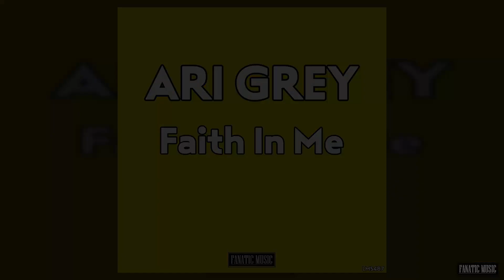Ari Grey - Faith In Me (Official Audio)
FaithInMe es la nueva canción del artista Ari Grey. ¡Escúchalo y no te lo pierdas! / FaithInMe is the new song by artist Ari Grey. Listen to it and don't miss it!

Disfruta de nuestra mejor música Dance ElectronicMusic House EDM en Spotify / Enjoy our best music Dance ElectronicMusic House EDM on Spotify

Disfruta de todas nuestra Novedades de los viernes en Spotify / Enjoy all our NewMusicFriday on Spotify